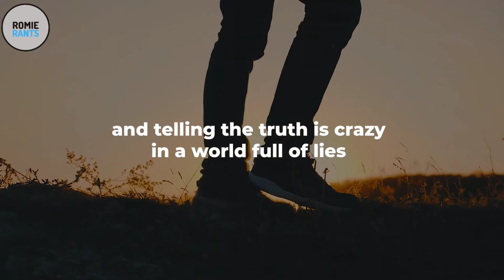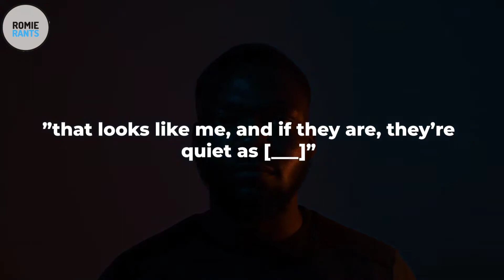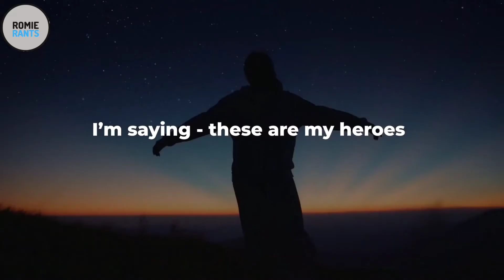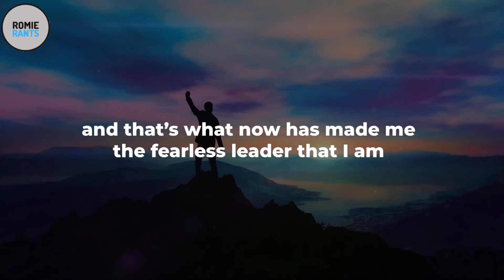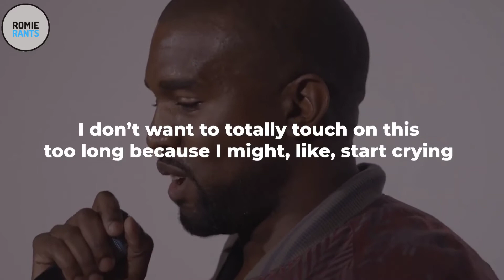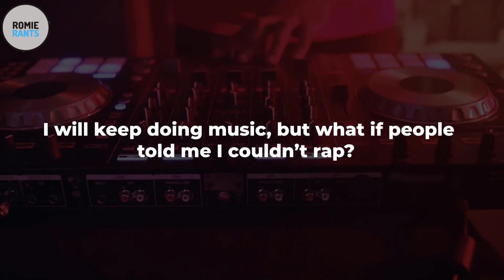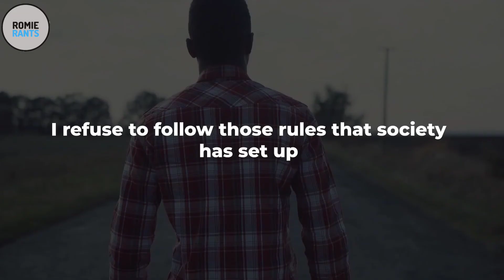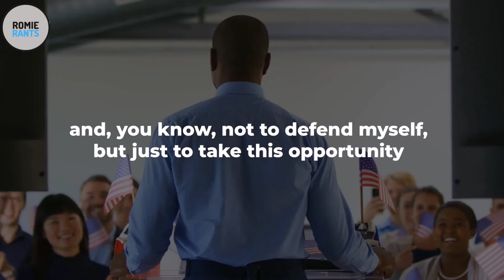Kanye West's life advice will leave you speechless (MUST WATCH)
Ye's life advice will leave you stunned and cause you to rethink your objectives.

His perspective on earning riches in all areas of life, formerly known as Kanye West, is eye-opening and will motivate you to be great.

He also imparts insight on how he realised hisgoals and established the life he desired.

permitted by copyright statutes that might otherwise be

1)This video has no negative impact on the original
works

2)This video is also for teaching and inspirational
purposes.

3)It is not transformative in nature.

ROMIE RANTS does not own the rights to these
images, videos, and audio files. They have, in accordance
educating and motivating others. However, if any content
owners would like their images removed, please contact
us by email at